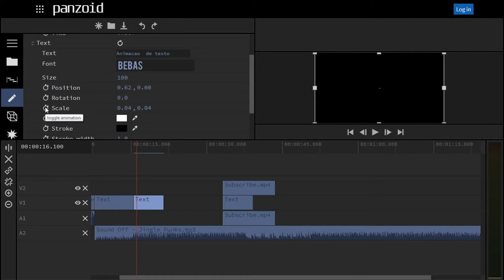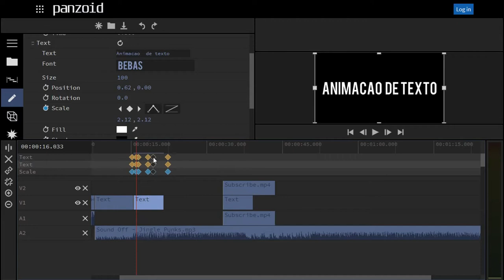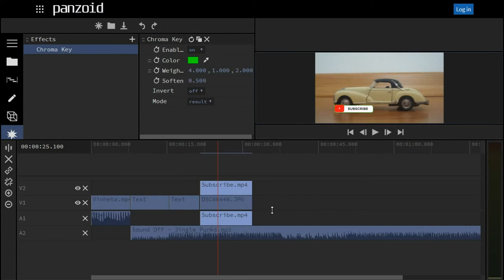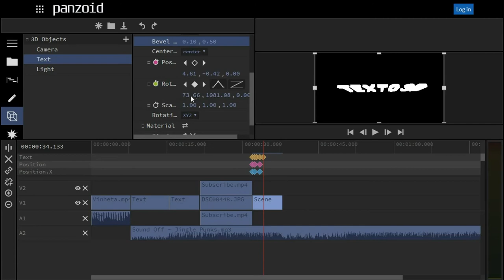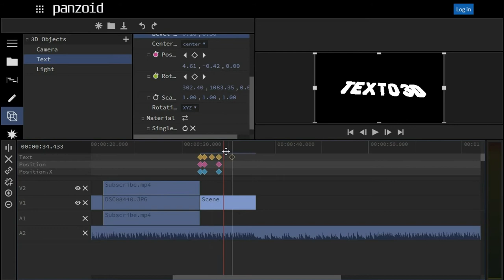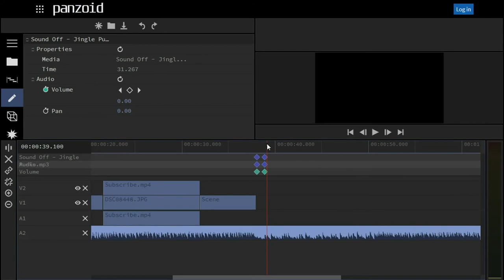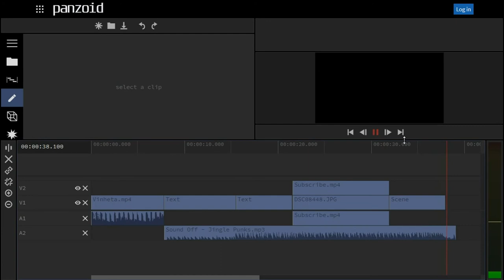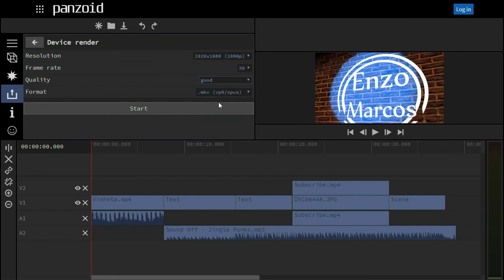Teste do editor de vídeos do Panzoid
Se você não sabia que existia um editor de vídeo online, esse editor é muito bom para você! Ele é profissional, se parece com o Adobe Premiere. Ele é mais feito pra fazer intro do zero como se faz no HitFilm
 Vou tentar fazer uma intro para o canal, porque eu pequei esse tutorial e fiz a mesma coisa, sófaltava a fonte neon do HitFilm que tinha que baixar.